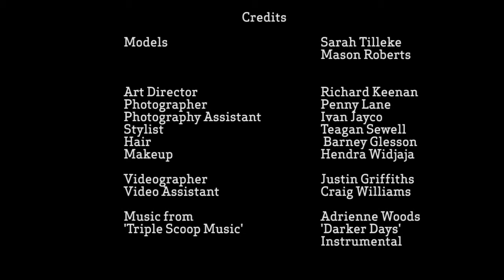Betts Autumn Winter 13 Campaign - Dark Romance Trend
Fall into a gothic love affair with the biggest look of the season. This dark and romantic trend takes gothic influences but is far more delicate than typical gothic looks.

Black is back with rich leather being a huge element of the look. Gone are the days of leather overkill, this season there's no such thing as showing too much skin!  . Quilted leather is another 'to-die' feature of this look that we can't get enough of.

Embrace the dark arts and opt for black on black this season in you accessories as well. Show off pointed, manicured nails by loading up on cocktail rings and golden bangles that add sparkle to your gothic garb.

Models - Sarah Tilleke and Mason Roberts of Viviens
Photographer  - Penny Lane
Creative Director -Richard Keenan
Stylist - Teagan Sewell
Hair Stylist - Barney Gleeson
Make-Up Artist - Hendra Widjaja
Videographer -  Justin Griffiths
Video Assistant - Craig Williams